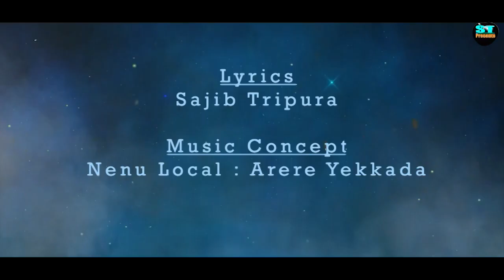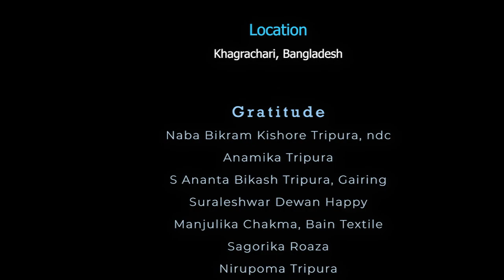Kokborok Film: Takridi: Anw Naiswingdi Naiswingdi--Mithun Tripura & Eipshita Chakma, Bangladesh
Staring: Arnob Tripura & Chalsi Tripura
Lyrisc: Engr. Sajib Tripura
Singers: Mithun Tripura and Eipshita Chakma
Director: Engr. Sajib Tripura
Film: Takridi
Location: Sindukchari, Khagrachari, Bangladesh.
Camera, Video & VFX editing: Engr. Sajib Tripura (Khubendra)
Musics: Strings Studio, Rangamati, Bangladesh
Video Launch Date: 11/06/2020
Gratitude: To All who have enhanced their heartiest hands to make this movie- Takridi